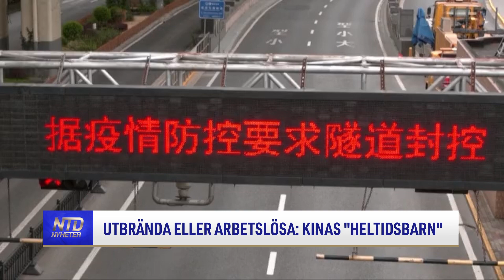Utbrända eller arbetslösa - Kinas "heltidsbarn" | NTD NYHETER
Efter att ha ägnat flera år åt att få en högskoleexamen tar ett växande antal unga vuxna i Kina på sig rollen som vårdgivare åt sina föräldrar. Och avviker från sina planerade karriärvägar för att göra det.

Tid: Måndagar kl. 08:00 och kl. 17:00
Tisdagar kl. 09:00
Torsdagar kl. 09:00 och kl. 20:30
Söndagar kl. 08:00
Kanalplats:
450 hos Tele2 och Comhem
500 hos Telia
20 hos Sappa
299 hos Telenor/Bredbandsbolaget och Canal Digital